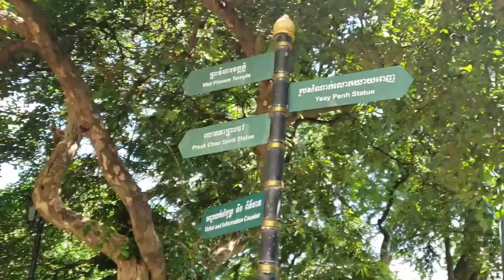New Image of Wat Phnom 2021_E4